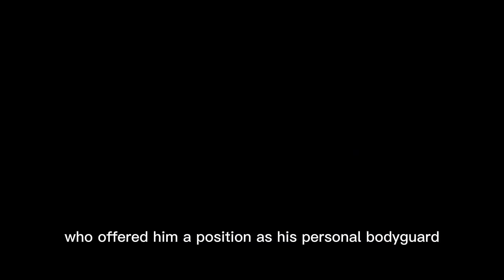Yasuke: Story of the African Samurai in Japan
Iwari Africa...
Iwari is a streaming platform that has been created to provide an online digital animation platform for African-based content

 We aim to showcase African talents in animation online for everyone to watch. We aim to develop African storytelling talent in animation, providing everyone the opportunity to access the platform.